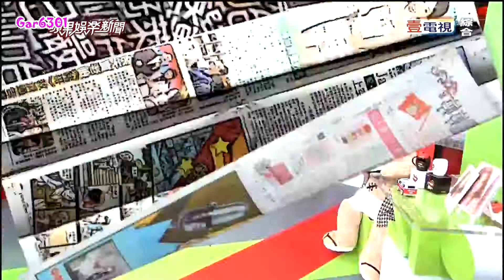蘋果娛樂新聞120329(陳柏霖當陳意涵哥們兒不來電)